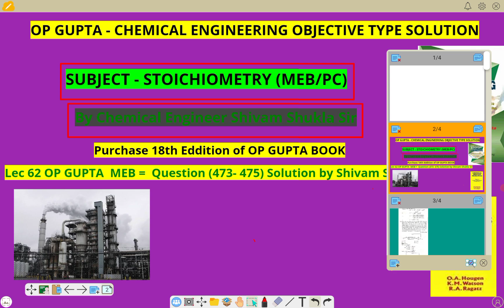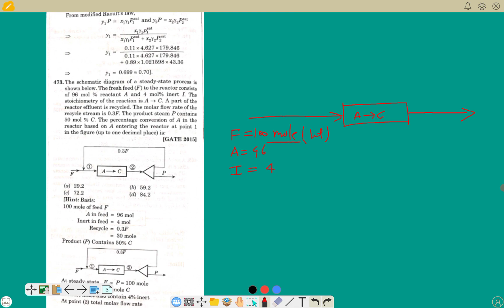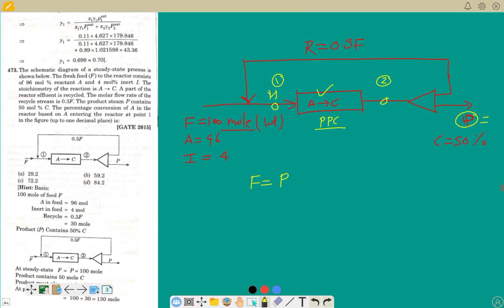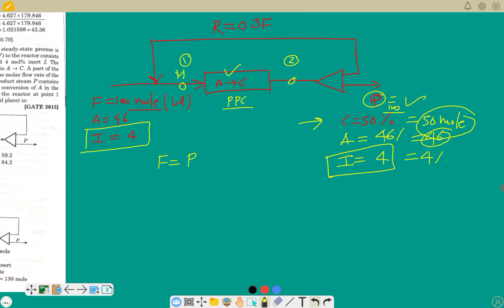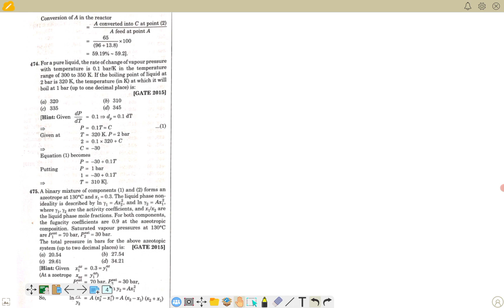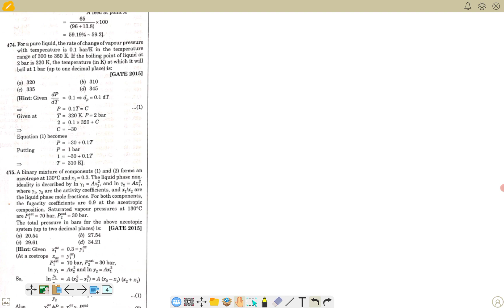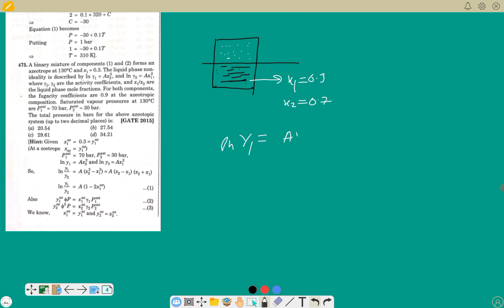Lec 62 OP GUPTA: MEB = Question (473- 475) Solution by Shivam Shukla Sir